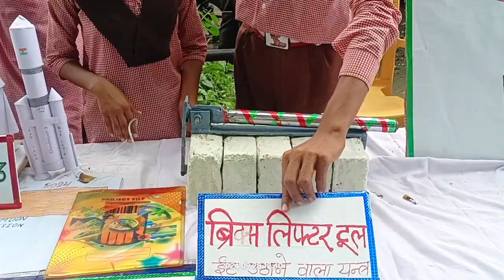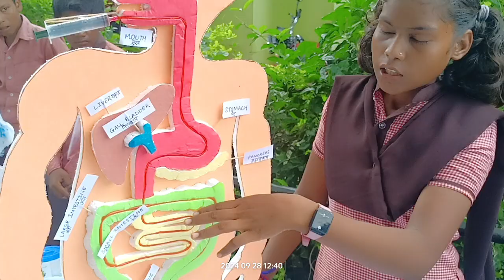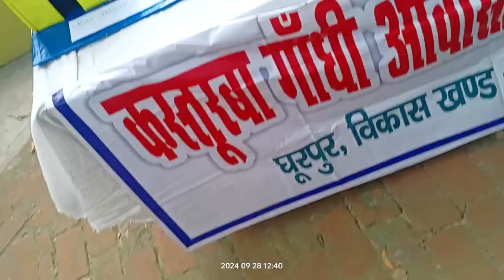विज्ञान मॉडल प्रदर्शनी पार्ट 2